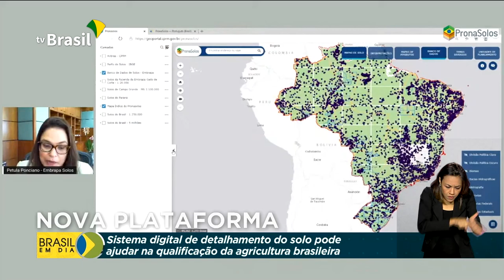Sistema digital de detalhamento do solo pode ajudar a agricultura brasileira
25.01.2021 -  O Ministério da Agricultura, em parceria com a Embrapa e outras instituições, lançou uma plataforma online com informações sobre os solos no Brasil. São mapas e dados que podem servir de fonte de pesquisa para o setor agrícola e para a sociedade.